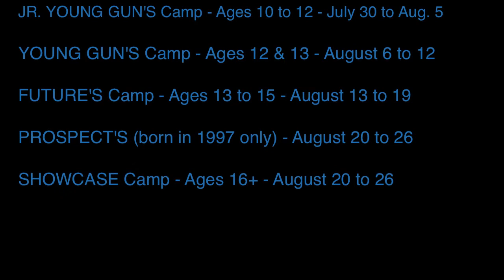Baseball Camp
The BLE Summer Baseball Camps is one of the longest running summer baseball camps in North America. The camp has been in existence since 1960 and is now under the leadership for its 15th straight year with Marty Lehn, Scout for the Milwaukee Brewers organization and coach of the 2004 Canadian Olympic team and former Red Sox and Colorado Rockies player, Colin Dixon.

In addition to summer baseball camps, the Big League Experience hosts quality baseball tournaments as well as offer player/coach clinics during the spring months.